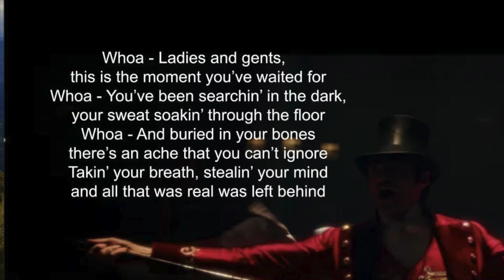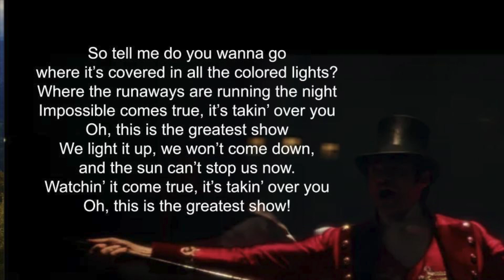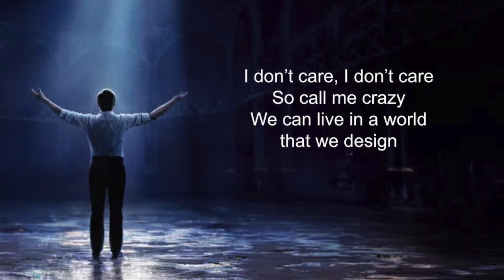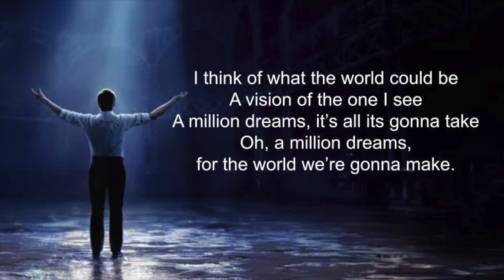The Greatest Showman Medley Full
For Sheridan Elementary School students to practice and prepare for our Spring concert.